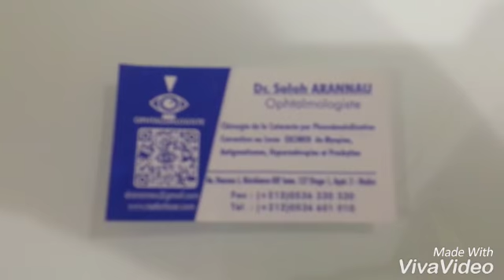bouyafarino.17.12.2017 vidéo jamal la3bach